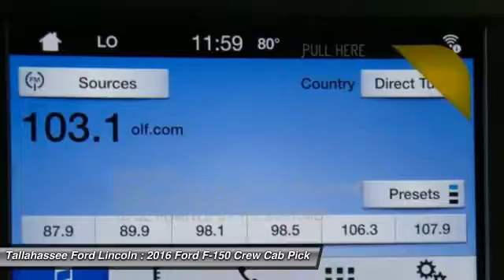2016 Ford F-150 Tallahassee FL 91631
2016 Ford F-150 Lariat - $46719

243 N. Magnolia Drive